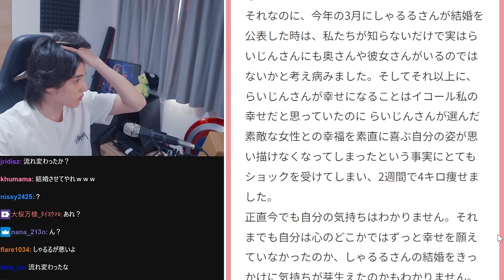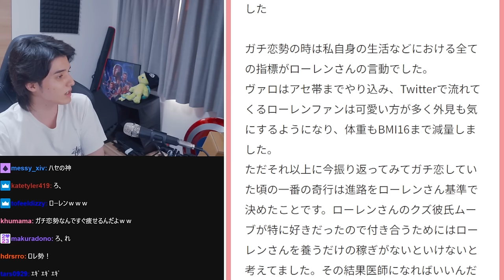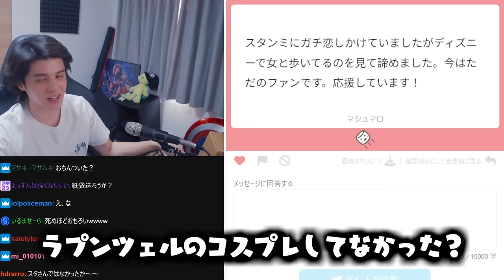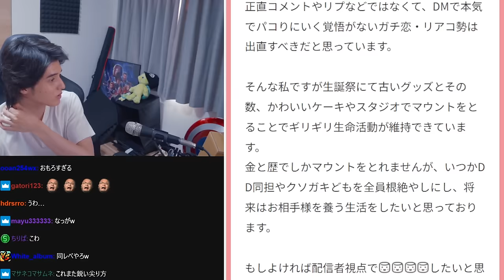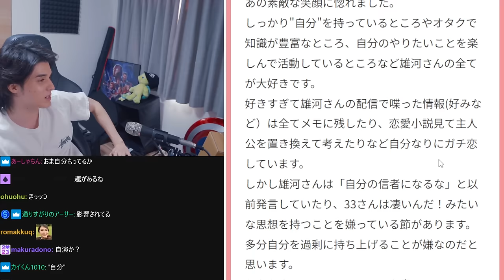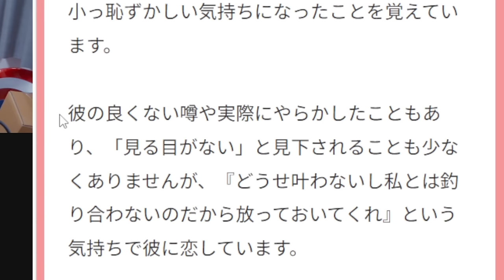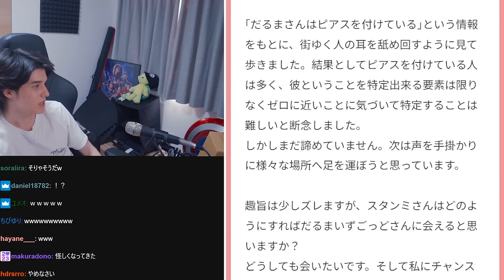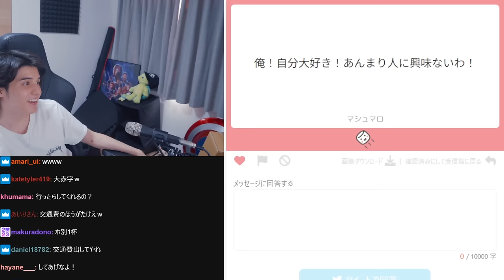リスナーから集めたガチ恋エピソードが壮絶すぎて、思わず絶句するスタンミじゃぱん【マシュマロ】